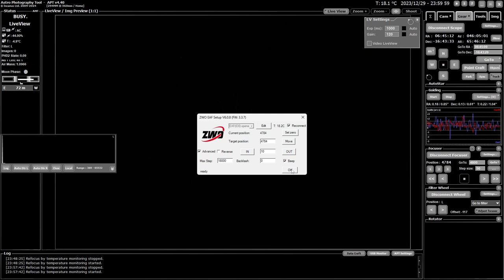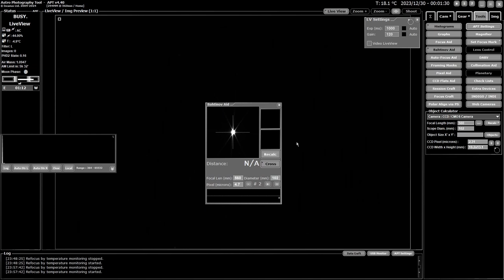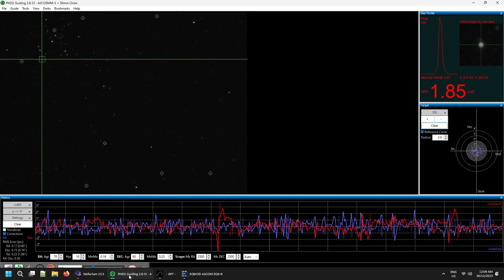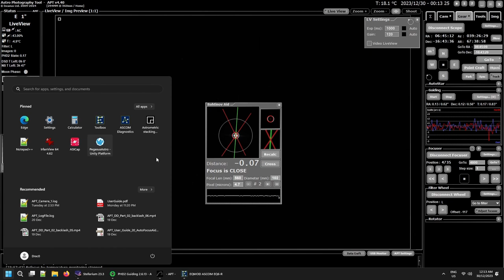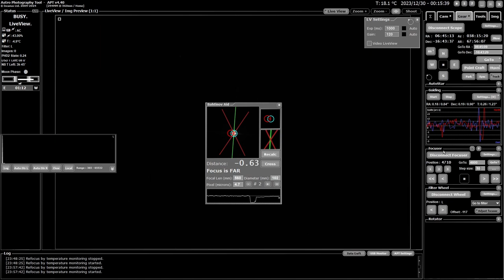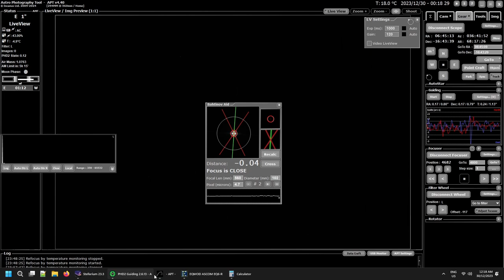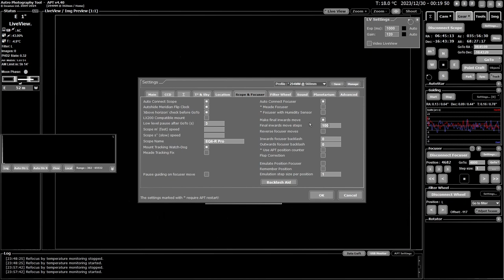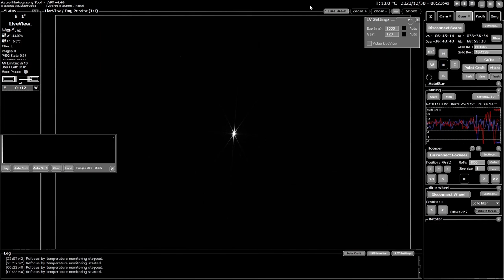APT Deep Dive - Manual Backlash Measurement with Bahtinov Aid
There are a number of ways to try & measure or calculate the backlash of your focus motor & here is the method that I think may be the best if done under good sky conditions. It is also a method that allows you to measure both inwards & outwards backlash effectively if you desire - there really shouldn't be much difference between the two.

Support APT!
Having alternatives drives progress!